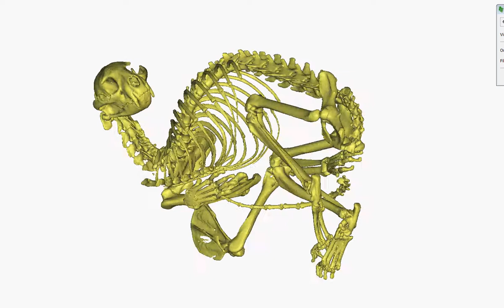Ocelot (wild cat) CT reconstruction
Skeleton of a frozen ocelot (partly disarticulated) that died in a UK cat conservation centre and was provided to us for anatomical study.